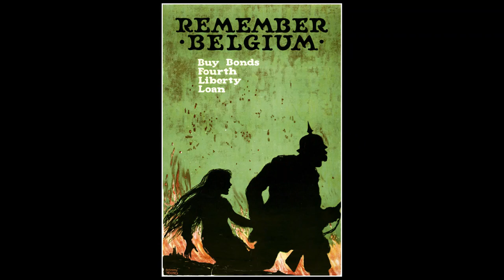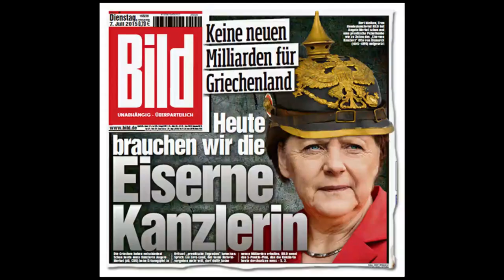Die Pickelhaube: Deutschlands Exportschlager in alle Welt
Man kann es kaum glauben, aber die Pickelhaube als Kopfbedeckung von Garde- oder Akademietruppen ist weltweit viel häufiger verbreitet, als man vermutet. Darunter sind auch Länder, von denen man es am wenigsten vermutet hätte ...

Bilderquellen
1 httpsupload.wikimedia.orgwikipediacommons558Jos%C3%A9_Mar%C3%ADa_C%C3%B3rdova _Military _School_Honor_Guard.jpg
6„Ehemalige Metallwarenfabrik Wilhelm Jaeger”. In: KuLaDig, Kultur.Landschaft.Digital. URL (Abgerufen: 24. November 2020)
7 Bundesarchiv_Bild_183-R68588,_Otto_von_Bismarck
12 world_france_soldier_army_one_war_europe_im-808937.jpg!d
13 httpsupload.wikimedia.orgwikipediacommons44bPickelhaube_mit_%C3%9Cberzug.jpg
16 httpsde.wikipedia.orgwikiStahlhelm#mediaDateiBrow-armor.jpg
17 httpsupload.wikimedia.orgwikipediacommons118August_Bier.jpg
26 httpsen.wikipedia.orgwikiPickelhaube#mediaFileHarry_R._Hopps,_Destroy_this_mad_brute_Enlist_-_U.S._Army,_03216u_edit.jpg
23A httpsde.wikipedia.orgwikiRape_of_Belgium#mediaDateiRemember_Belgium.jpg
32 Bolivian Military Academy “Colonel Gualberto Villaroel“.
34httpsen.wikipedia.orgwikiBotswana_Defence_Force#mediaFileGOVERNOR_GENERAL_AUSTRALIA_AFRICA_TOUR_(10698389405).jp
35 Pickelhaube of Military Police of Paraná State, Brazil, 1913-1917.  Picture  Wikipedia ( Portuguese )
41 A group of  Cadets from the Military Academy, in front of the Palacio Nacional, City of San Salvador, El Salvador, 1924. Picture Mr. Carlos Rodriguez Mata
42 Cadets carrying the pennant from the Eloy Alfaro Military Academy, with yellow hairbush.
43 Military Academy Cadets from Eloy Alfaro Military Academy. Picture taken in 1911.
44 httpsupload.wikimedia.orgwikipediacommonscc3UK-2014-London-Blues_and_Royals_01.jpg
45httpsupload.wikimedia.orgwikipediacommons11bHorse_Guards%2C_London_April_2006_026.jpg
46 General Abel Villacorta, 1908. Picture   “Dirección de Historia Militar, de las Fuerzas Armadas de Honduras”
53 httpsupload.wikimedia.orgwikipediacommonsaa4Peru_pickelhaube_1879.jpg
54 httpsupload.wikimedia.orgwikipediacommons88fPetro_Poroshenko_in_Portugal_02.jpg
55httpsupload.wikimedia.orgwikipediacommons887Render_da_Guarda_no_Palacio_de_Belem_45.JPG
58 httpsupload.wikimedia.orgwikipediacommons66aRegementstrumslagaren.JPG
59 httpsupload.wikimedia.orgwikipediacommons66bLivgardet_30_april_2012a.jpg
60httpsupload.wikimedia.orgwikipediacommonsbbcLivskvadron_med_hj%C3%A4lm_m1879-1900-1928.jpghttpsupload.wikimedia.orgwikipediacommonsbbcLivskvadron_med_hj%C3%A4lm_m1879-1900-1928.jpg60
61 httpsupload.wikimedia.orgwikipediacommons66fCasco.jpg
62httpsen.wikipedia.orgwikiKing%27s_Guard_(Thailand)mediaFileRegimiento_
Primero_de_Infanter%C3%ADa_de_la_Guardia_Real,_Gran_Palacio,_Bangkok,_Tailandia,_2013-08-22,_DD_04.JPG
63 httpsupload.wikimedia.orgwikipediacommonsbbeUnit_colours_of_the_1st_Cavalry_Squadron%2C_King%27s_Guard.JPG
64 Spike helmet  of the Republican Guards (Mounted Anti-Riot Police).  Coll. Carlosraul187, MercadoLibre Uruguay.
65 httpsupload.wikimedia.orgwikipediacommons88bPickelhaube_US_Marines_corps%2C_casque_%C3%A0_pointe_des_marines_am%C3%A9ricains.jpg